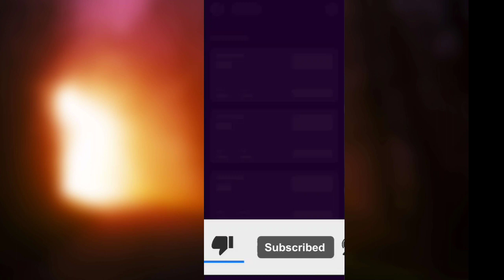Temu Hack Temu Method glitch Temu Money Method Temu New User glitch make money online temu